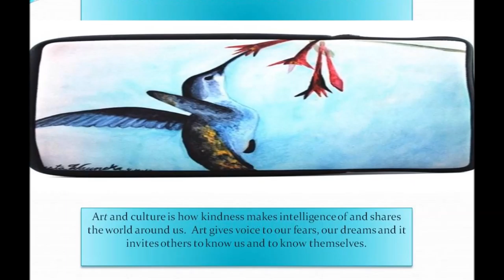New Collection Of Native American Art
We are providing you the new collection of fine vintage and contemporary Native American art including jewelry, weavings, pottery, beadwork and more.